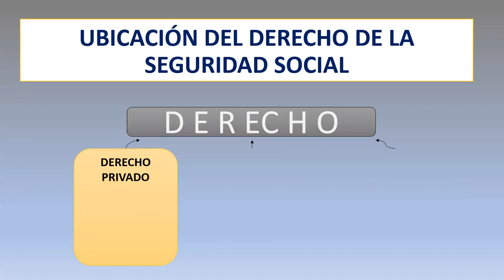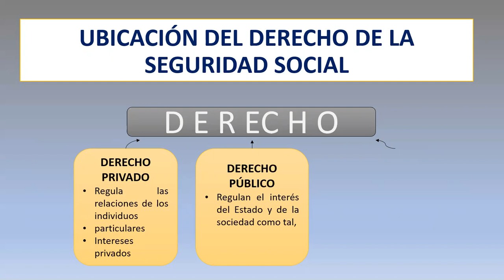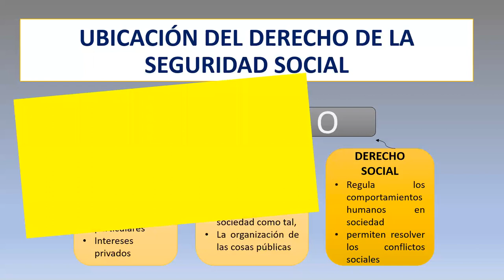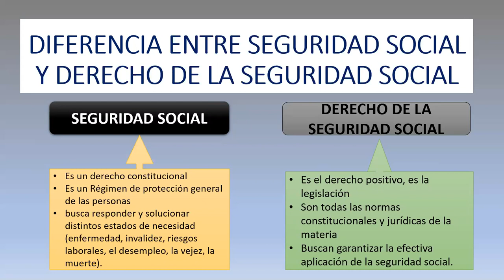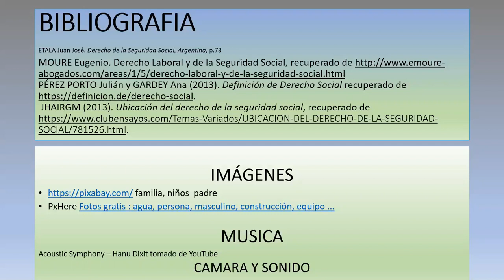DERECHO DE LA SEGURIDAD SOCIAL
Derecho de la seguridad social, que es el Derecho de la Seguridad Social, su diferencia con la seguridad social y su ubicación en el derecho en general